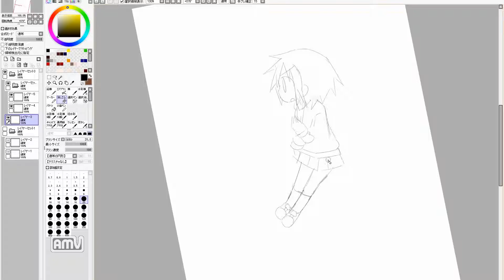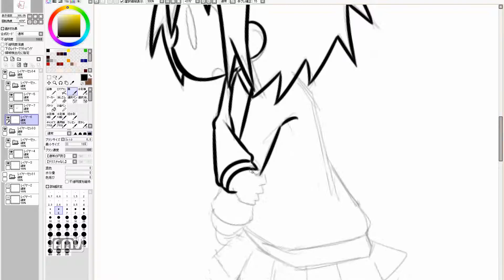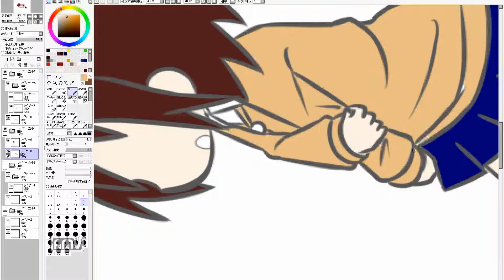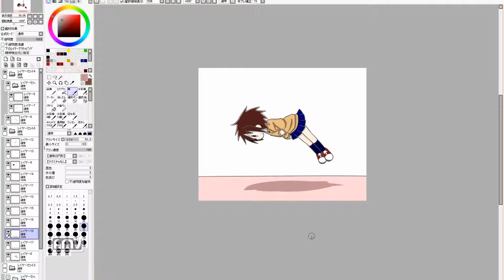漫画を描きたいのだ！ Cute girl manga draw. 626th day (practice)